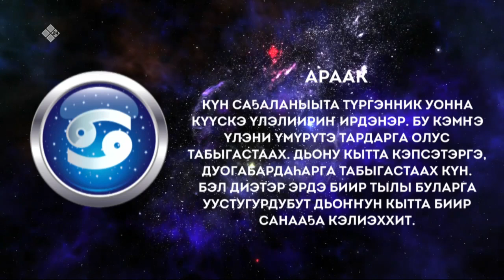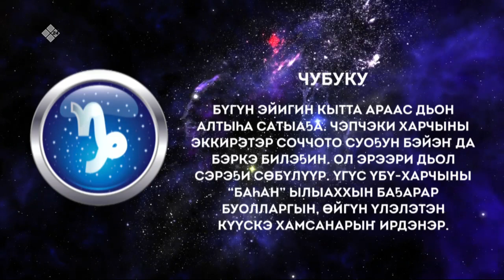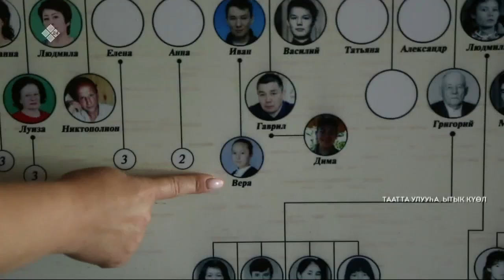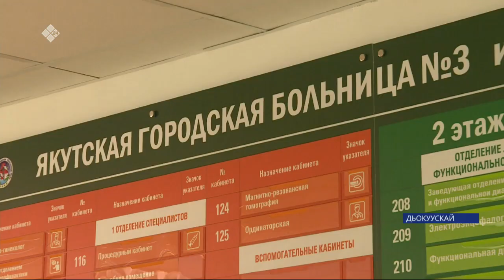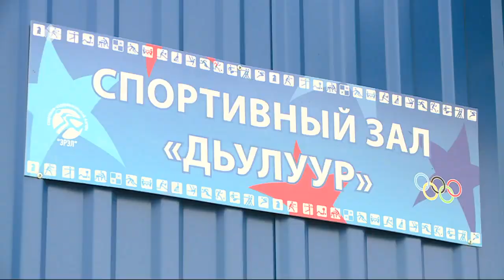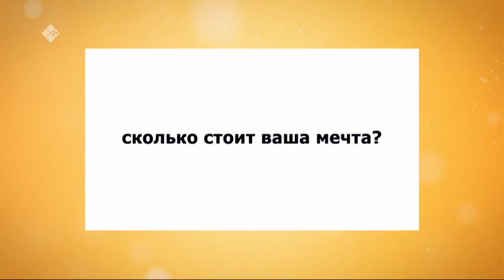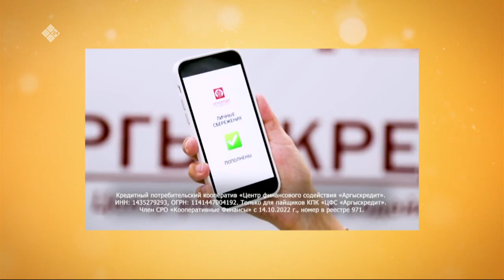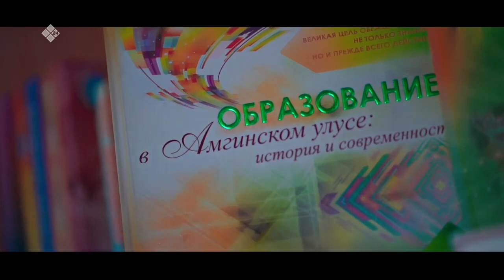«Саҥа Күн» (03.08.23)